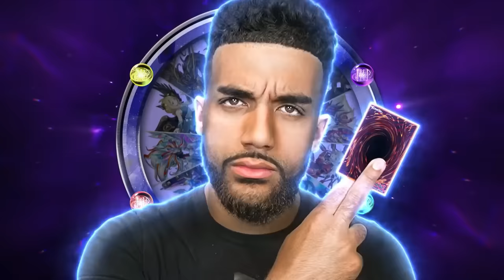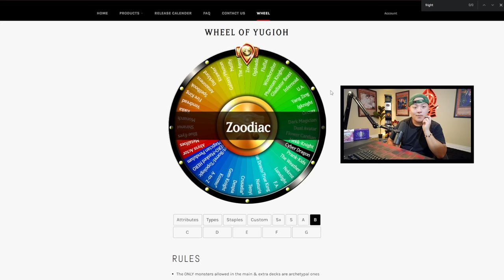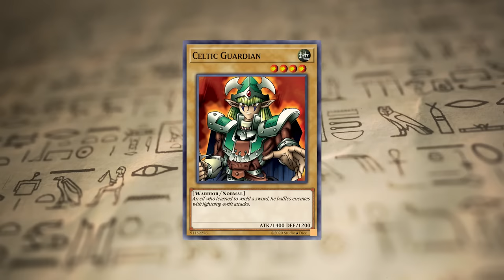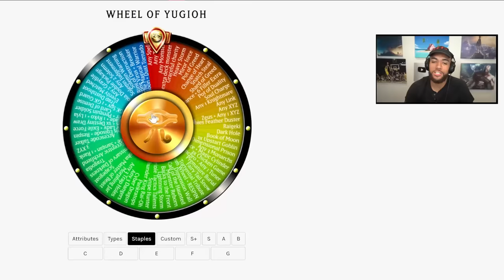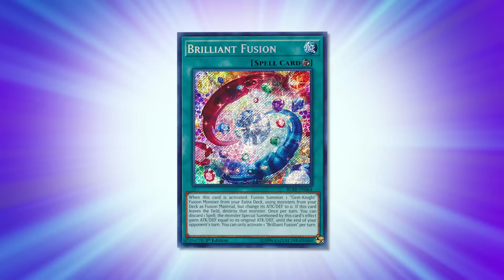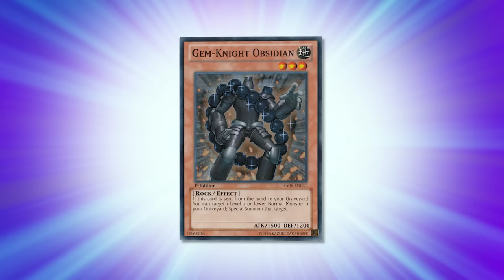IS STRAIGHT UP CHEATING 😭 | Yu-Gi-Oh! Master Wheel #26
🎃 HALLOWEEN '23 DROP NOW LIVE - Get your Limited Edition Deck Box Now @